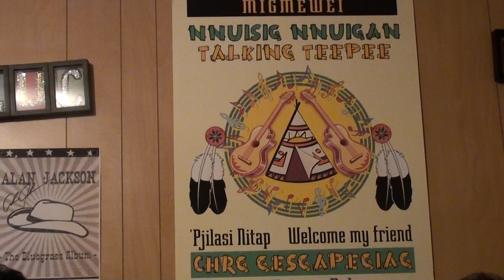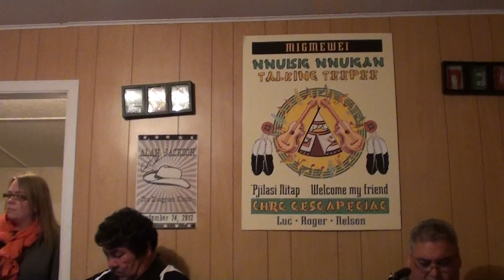Nancy Vignola ~ Wonder Where You Are Tonight